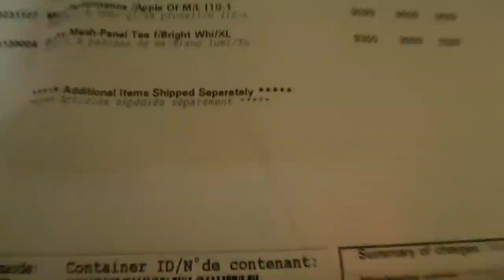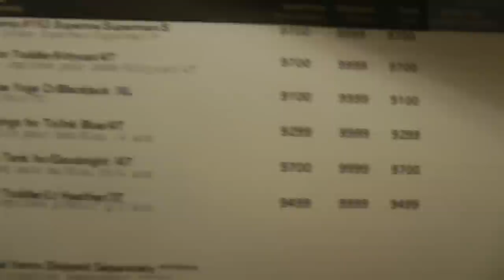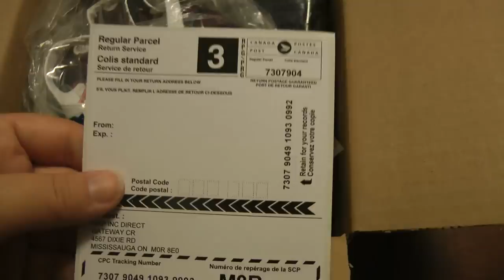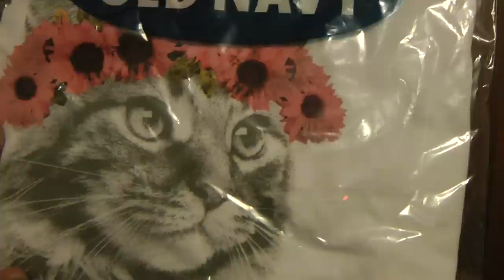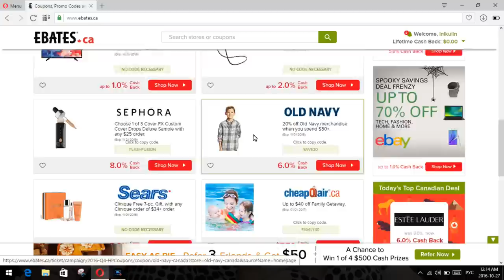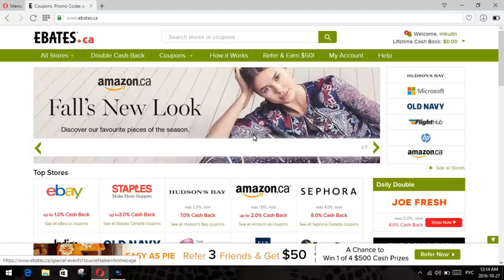открываем посылку из Old Nevy | немного про Ebates.ca